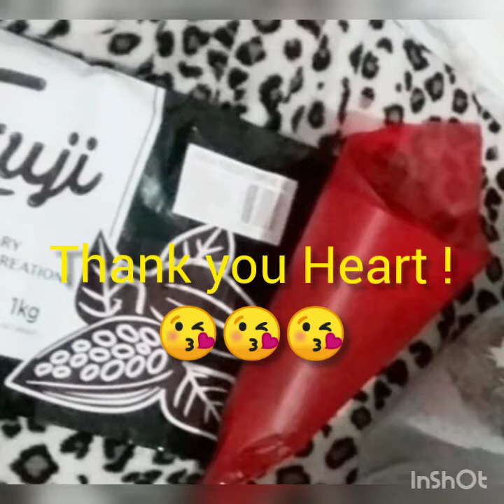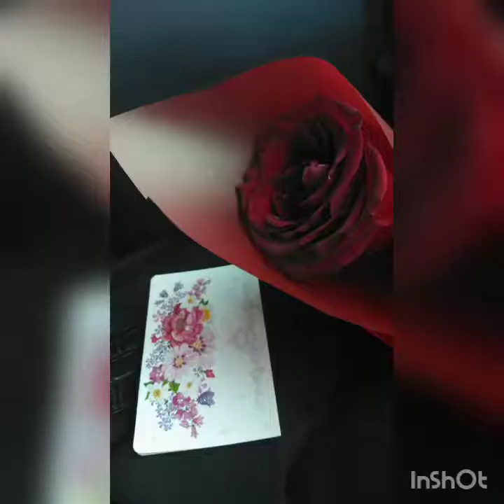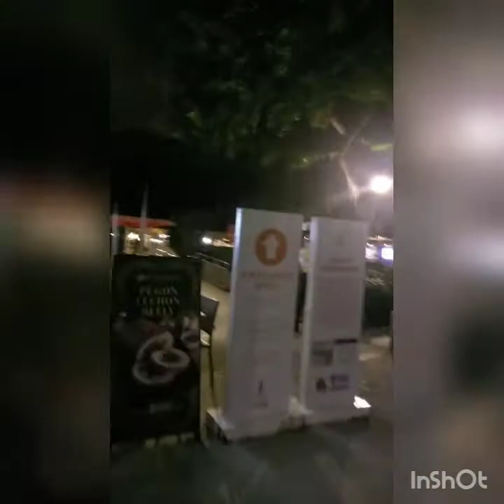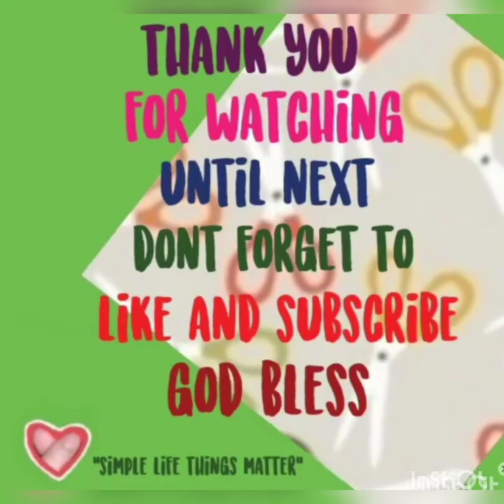"Thank you Heart" 😘🥰🎁❤